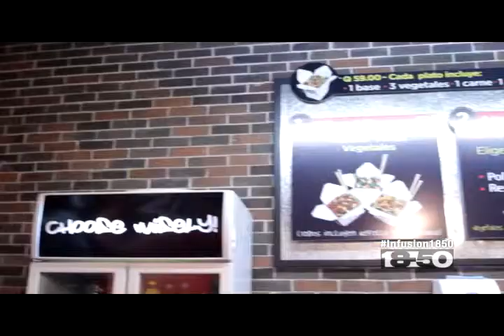Carlos Argüello y la magia del audiovisual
Carlos Argüello es fundador de Studio C formando parte de grandes producciones cinematográficas con la magia de los efectos especiales, ahora une sus experiencias en una Fundación que abre las puertas a nuevas generaciones de la región.